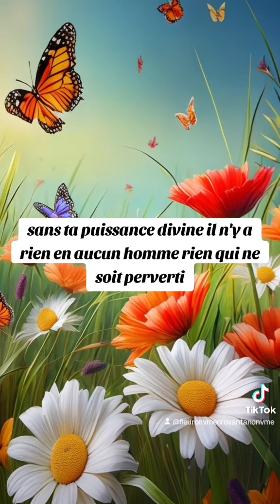🎁 Aujourd'hui au fil des jours je rend Gloire à Dieu en Parole & prière: 7 octobre 2024